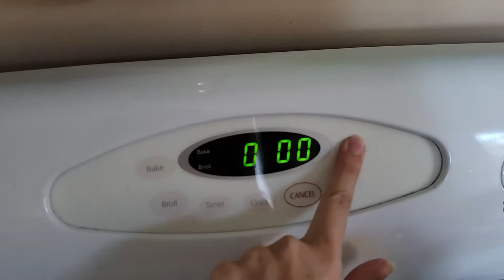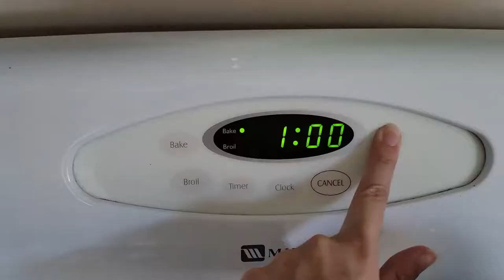CONVERSAZIONE IN ITALIANO: facciamo una torta e chiacchieriamo in cucina! | VLOG in Italian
In today's video, I invite you to my kitchen to prepare one of my favorite Italian cakes: la torta pere e cioccolato! (This is NOT the original recipe, but something easy that everyone can do)
Grab your favorite drink and join me in one of those conversations that so often happen in the Italian kitchen.
We will learn some vocabulary while prepping the cake and then we'll have a spontaneous conversation about language learning, work, and summer plans.

Note: in this video, I spoke most of the time at "full speed" (so how I would naturally speak in Italian with my friends and family) - if you have any questions, leave a comment below!

Grazie for stopping by, you made my day!